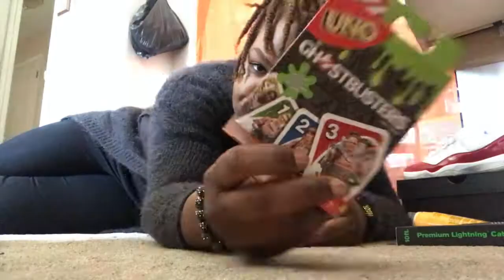MY SPRING FAVORITES | $40 Five Below Haul !!!